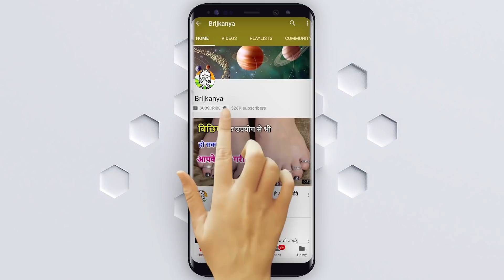Vastu Shastra के ये 2 पौधे एक साथ घर में इस जगह लगाने से बनेगा राजयोग - मुठ्ठी में होगी दुनिया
वास्तु शास्त्र के ये 2 पौधे एक साथ घर में इस जगह लगाने से बनेगा राजयोग - दुनिया होगी मुठ्ठी में - वास्तु शास्त्र के ये 2 पौधे एक साथ घर में इस जगह लगाने से बनेगा राजयोग - दुनिया होगी मुठ्ठी में